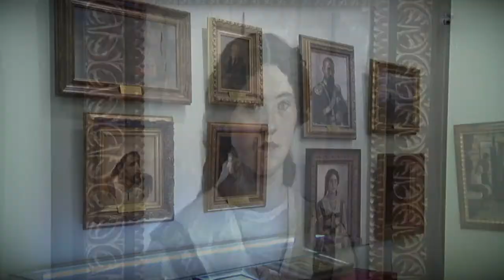С 20 июня в Верхневолжье сняли отдельные ограничения